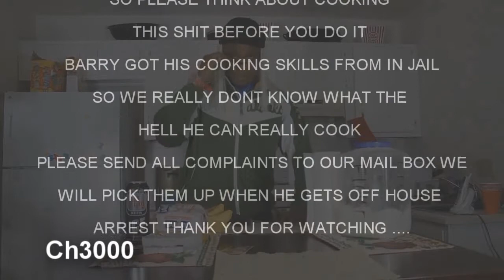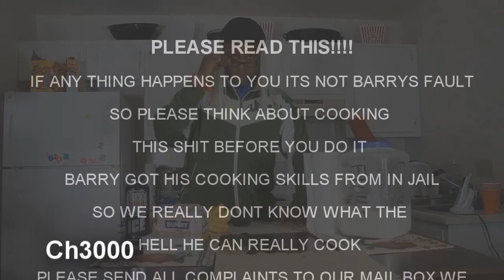COOKING WITH BARRY EP 2